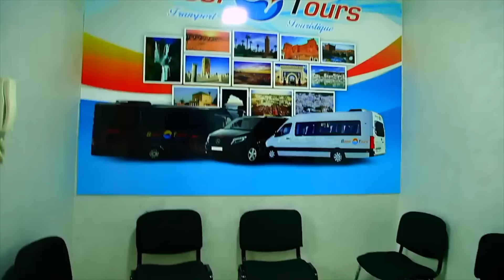Orchestre Karim - Mariage Marocain 2022 - عرس مغربي , نايضة مع أوركسترا كريم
Chaabi Nayda Maroc - jadid (2022) -Laar Yal Laar
شعبي مغربي ـ أغاني شعبية ـ كريم & فاطمة تمنارت

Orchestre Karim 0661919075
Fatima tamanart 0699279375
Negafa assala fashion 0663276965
Salle des fêtes jnane-yasmine 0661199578
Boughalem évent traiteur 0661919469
Espace -des-mariees make-up artiste 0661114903
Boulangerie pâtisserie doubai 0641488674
Bassi tours transport touristiques 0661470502
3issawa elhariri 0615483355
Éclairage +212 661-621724